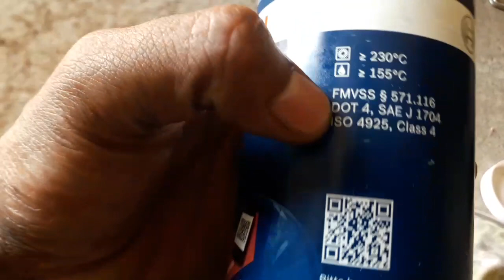Changement liquide de frain et embrayage تبديل زيت الفرامل و اومبرياج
Golf 4
والضغط على زر الاعجاب